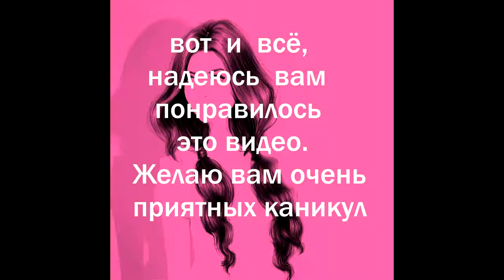Эльза и Люси "Алтын"